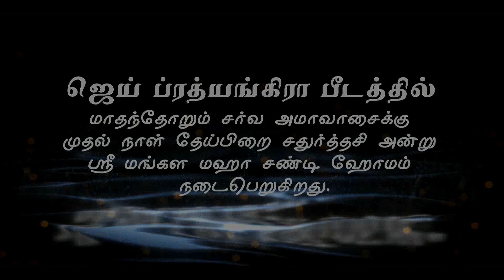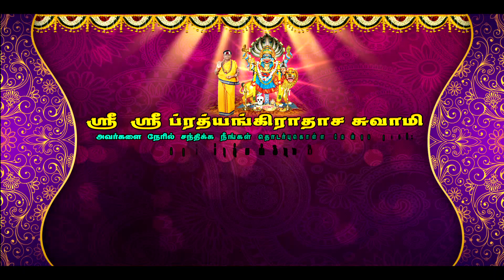JP TV - JAI PRATHYANGIRA PEEDAM - ஸ்ரீ மங்கள மஹா சண்டி ஹோமம் - 19.07.2020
ஜெய் ப்ரத்யங்கிரே! ஜெய் ஜெய் ப்ரத்யங்கிரே!!
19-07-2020  தேய்பிறை சதுர்த்தசி அன்று  ஜெய் ப்ரதயங்கிரா பீடத்தில், பீடத்தின் ஸ்தாபகர் ஸ்ரீ ஸ்ரீ ப்ரத்யங்கிராதாச சுவாமிகள் திருக்கரங்களால் உலக நலனிற்காக மாதம் தோறும் நடைபெறும் ஸ்ரீ மங்கள மஹா சண்டி ஹோமம், இனிதே நடைபெற்றது, நமது ஜெய் ப்ரத்யங்கிரா பீடத்தின் அடியார்கள் ஊர் மக்கள், பக்தர்கள், சிஷ்யகோடி பெருமக்கள் மற்றும் உலகெங்கும் ராகுகால பூஜை மற்றும் பாதகமல பூஜை செய்யும் அடியார்கள் அனைவருக்கும் அன்னையின் அருள் கிடைக்கவும் மற்றும் உலகில் உள்ள அனைத்து மக்களும் நலமுடன் வாழவும், கொரோனா வைரஸ் தொற்று நோய் உலகை விட்டு முற்றிலும் நீங்க வேண்டும் என்ற சங்கல்பத்துடன் சண்டி  ஹோமம் நடைபெற்றது.

மலையடிவாரம் 40. வெண்பாக்கம் கிராமம்,
 சிங்கப்பெருமாள் கோவில் ரயில்வே கேட் (வழி),
வெங்கடாபுரம் (அஞ்சல்), செங்கல்பட்டு (மா) - 603204.

அலுவலக முகவரி :
(ஜோயலுக்காஸ் அருகில்)
கிருஷ்ண சுவாமி தெரு,